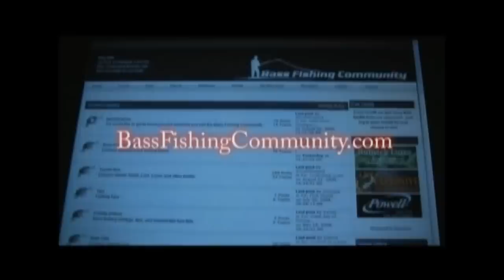H20 FISHING FILMS and DOVER BASS CLUB MUDMILL 4/24/10 EPISODE 1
Dover Bass Club is at Mudmill. Find out who wins first place! H20
Fishing Films is proud to present these episodes.